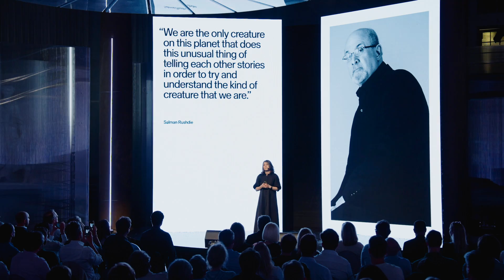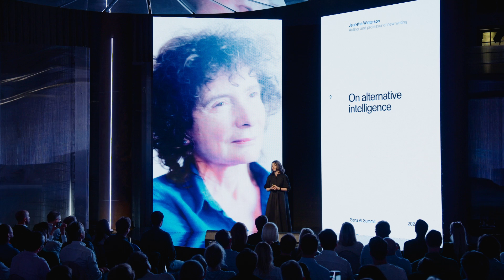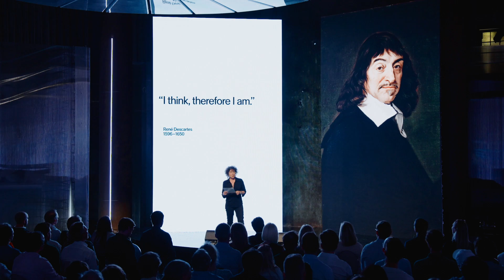Jeanette Winterson | On AI’s parallels with religion and the need for alternative intelligence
This keynote on alternative intelligence from author Jeanette Winterson took place at Sana AI Summit on May 15 2024 in Stockholm, Sweden.

Jeanette Winterson OBE is a Sunday Times bestselling author and Professor of New Writing at the University of Manchester. She is frequently published in the Guardian, Times, Observer, and New York Times. Some of Jeanette’s more recent works have explored our relationship to technology—the boundaries between humans and machines, the consequences of transhumanism, and the moral, societal, and ethical implications of AI. In 2021, Jeanette published 12 Bytes: How artificial intelligence will change the way we live and love, a collection of essays asking challenging questions about AI, humanity, art, and religion.

Timestamps
MC speaker introduction (00:00:00)
Telling the story backwards (00:02:51)
Neural trinity (00:04:13)
Fermi moment (00:04:42)
Humans as patterns (00:05:32)
Interconnectivity (00:06:14)
Historical insights (00:06:47)
Descartes’ ideas (00:07:23)
AI is non-binary (00:08:46)
AI bias (00:09:29)
Reimagining our existence (00:10:20)
Alternative intelligence (00:10:56)
New lifeform (00:11:20)
Human dystopia (00:11:53)
Miraculous AI (00:12:57)
Religious disruption (00:13:26)
Death redefined (00:13:57)
Science vs religion (00:14:55)
Living alongside AI (00:16:05)